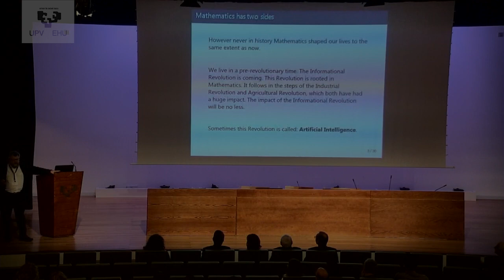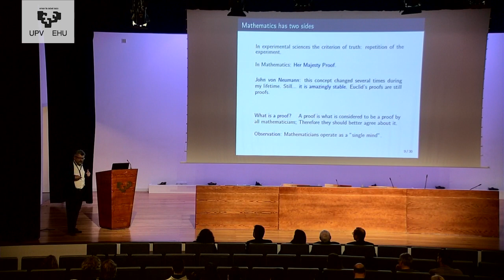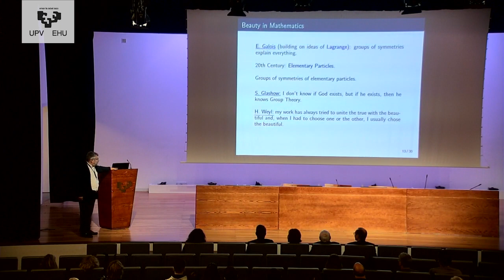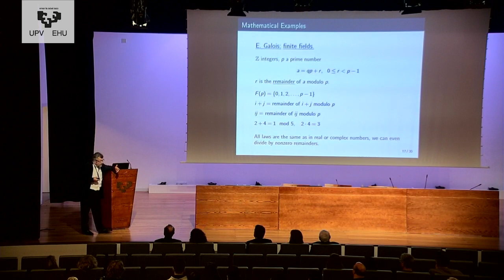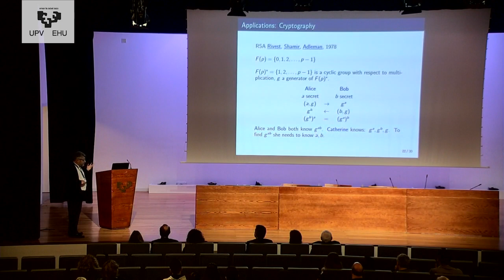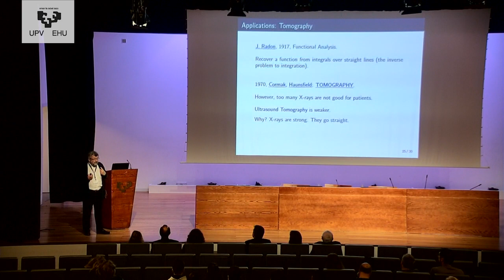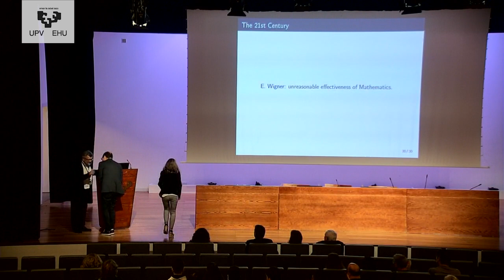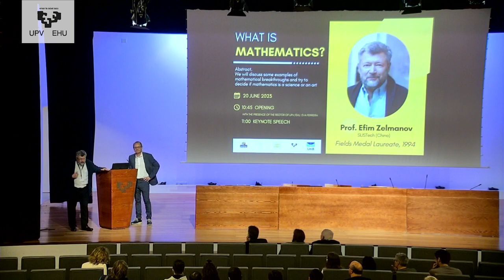WHAT IS MATHEMATICS? EFIM ZELMANOV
We will discuss some examples of mathematical breakthroughs and try to decide if mathematics is a science or an art.